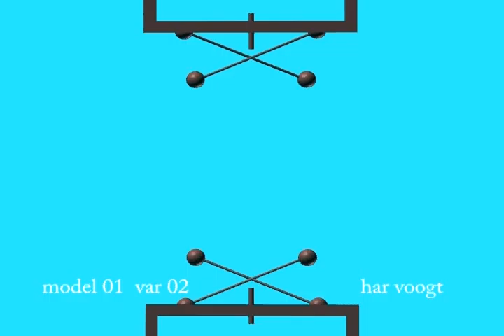model 01 var0403xt